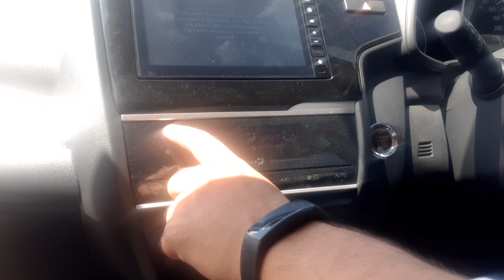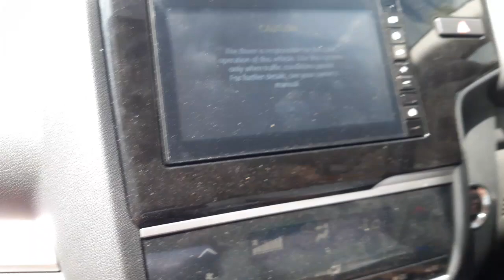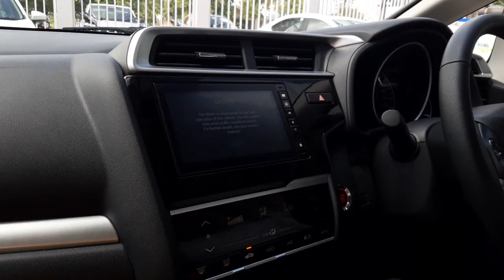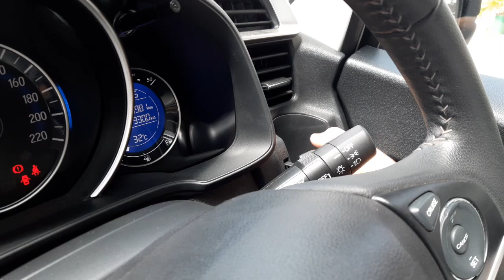HONDA WRV 2020 DETAILS REVIEW | PRICE FEATURE & SAFETY FULL PACKAGE ONE CAR # APTECNICALGURU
Address to purchase honda car best deal in West up vibrent honda main gt road aligarh contect to support mr keshav tiwari 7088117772 HONDA WRV 2020 DETAILS REVIEW | PRICE FEATURE L SAFETY FULL PACKAGE ONE CAR # APTECNICALGURU COPYRIGHT DISCLAIMER Under Section 107 Of The Copyright Act 1976 Allowance Is Made For " fair use " For Purpose Such As Criticism, comment, news reporting, teaching , Scholarship, And Research, fair use is Permitted By Copyright Statute That might Otherwise Be infringing, Non profit, Educational or Personal Use tips the Balance in Favor Of Fair use. Follow to social group instagram MARUTI ERTIGA DETAILS VIDEO Maruti Dzire details video Maruti wagonr details video Maruti alto 800 details video Maruti spresso details video Maruti tata nexon 2020 details video Tata tiago 2020 details video Tata altroz details review Honda amaze 2020 details review Honda Wrv details review 2020 A ELECTRIC HERO SCOOTER DETAILS REVIEW APTECNICALGURU HONDAWRV2020. honda wrv 2020

honda wrv 2020 india

honda wrv 2020 top model

honda wrv 2020 review

honda wrv 2020 tamil review

honda wrv 2020 malayalam

honda hrv 2020 base model

honda wrv 2020 price in india

honda wrv 2020 malayalam reviev

honda wrv 2020 bs6